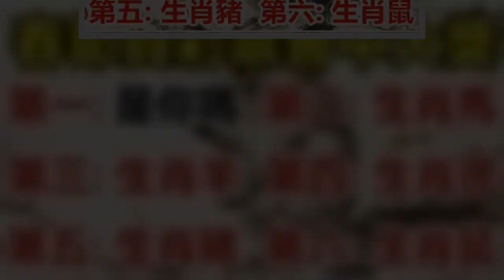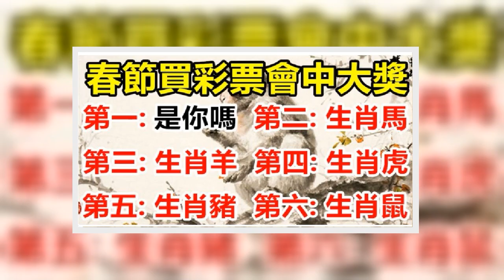春節買彩票中大獎的生肖，有你嗎？| 星座生肖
1生肖屬猴

生肖猴在今年的流年運不差，但是卻一直沒能遇到什麼驚喜，這可能就是因為生肖猴的運勢未到，所以生活顯得也比較平淡。不過2月上旬生肖猴便會有大運來襲，讓屬猴的人在2月上旬這段時間裡，有橫財，有大獎，不愁沒錢花，生肖猴快來接財了。

2生肖馬

屬馬的人在2023是三合流年，再加上又有「華蓋」和「三台」兩顆大大的吉星高照，使得他們這一年財運旺盛，運氣也特別的好，尤其是在今年的春節期間，他們當中會有很多的人都會在年會上中獎，而且中的還是大數目的獎，這對於屬馬人來說真的是太開心了。屬馬的人平常也比較喜歡湊個熱鬧，那麼在過春節的時候肯定也不會閒著，比如跟家人或者朋友們一起打打小牌什麼的，還別說就他們今年這樣的好運勢加上好運氣，贏錢是必須的。不過說真的屬馬的人一向就比較慷慨，即使打牌輸點錢也不會放在心上，因為他們是天生的樂天派，可就是因為這樣的性格往往贏錢的幾率才高呢。

3生肖羊

屬羊人膽大心細，是難得的全才。他們遇到困難能夠迎難直上，如果在平時的職場上工作則能夠細心規劃，努力把失誤率降低到最小。往往經過數年發展他們便可以登上行業高位，職場上春風得意，財富不缺。春節前他們的運氣特好，事業上有升職機會，可拿到豐厚的年終福利，同時可發橫財，開獎發財！

4生肖虎

屬虎的人工作能力超強，又有實幹精神，再加上他們的運勢也是很不錯的，不管是正財運還是偏財運方面，都算得上是拔尖的，所以有很多的屬虎人不是當領導就是當老闆。那麼屬虎的人在狗年裡面又是一個盛運之年，他們的財運好到爆，就今年春節來說，他們裡面有很多人在跟親戚朋友一起打牌的時候贏錢的幾率就很高，這對於不太擅長打牌的他們來說，幾乎完全靠的是財運和運氣，要是依靠牌技的話恐怕會輸的一塌糊塗。而且屬虎的人在春節期間中獎率也是很高的，不管是在公司年會，還是平常外面的一些活動，他們都是可以中獎的，虎虎們可要高興了。

5生肖屬豬

生肖豬在今年的運勢平平看起來似乎不會有什麼好運一樣，生肖豬在之前的生活顯得也不是很好，一直沒能遇到過什麼驚喜。但是在2月上旬生肖豬卻有大運來襲，讓屬豬的人有橫財，有大獎，發財又中獎，還怕沒錢花嗎？屬豬的人快來接財吧！

6生肖屬鼠

生肖鼠今年的運勢平平，之前生肖屬鼠的人甚至還遇到了一些麻煩，從而導致生肖鼠的生活壓力不斷增加。但是在進入2月上旬之後，生肖鼠便會轉運，在這段時間裡生肖鼠有橫財，有大獎，若能把握機會生肖鼠這輩子都不用愁了，所以生肖鼠一定要來接這筆橫財